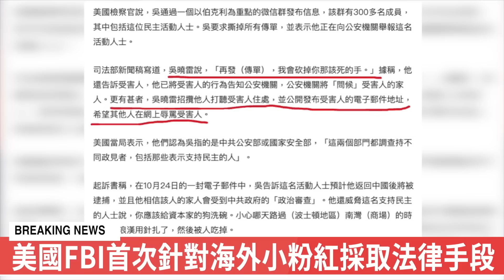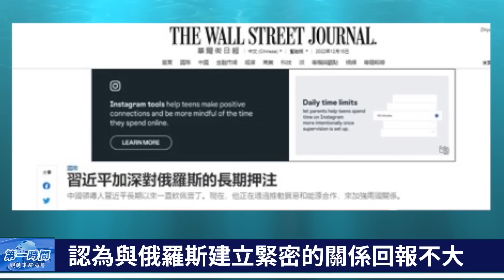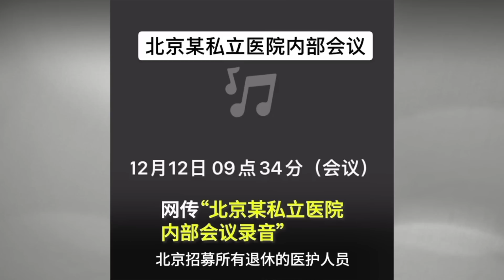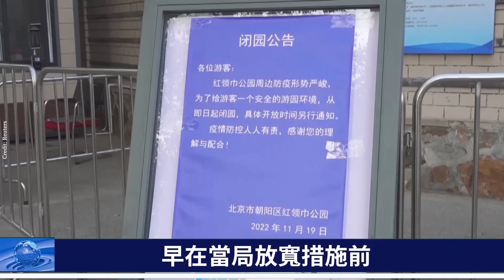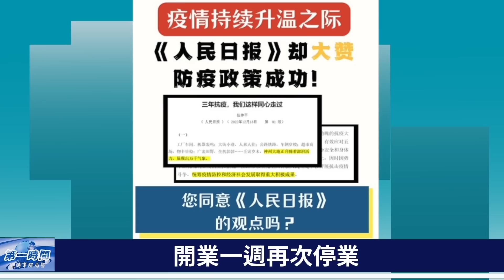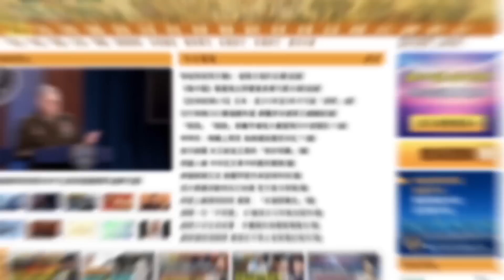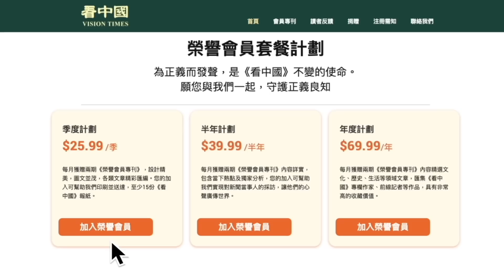爆料：習近平將在兩會之後清算曾慶紅？中南海內參文件曝光 習近平大怒做批示！杭州天降隕石 有大事發生？中國火箭發射失敗 一次損失14顆衛星